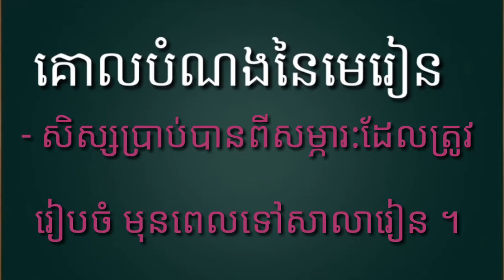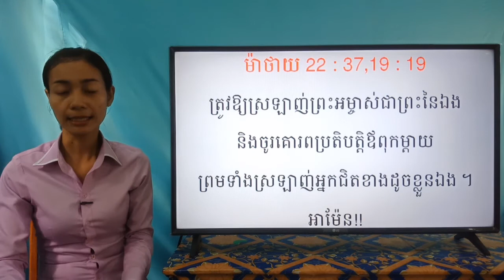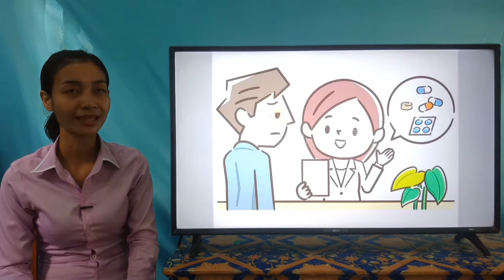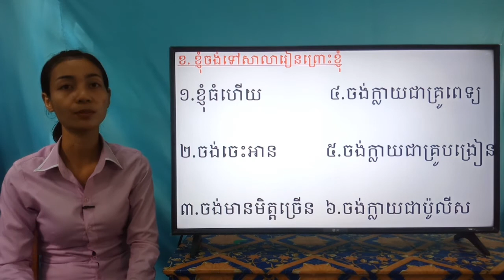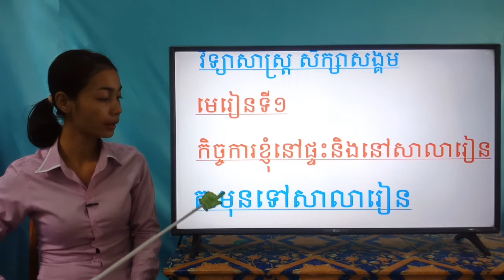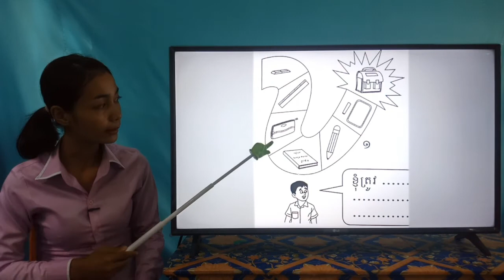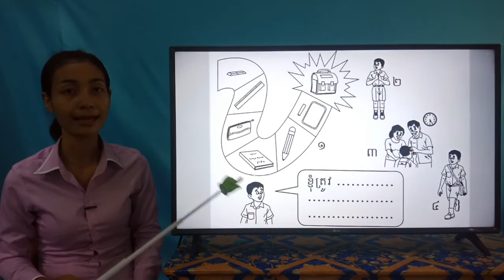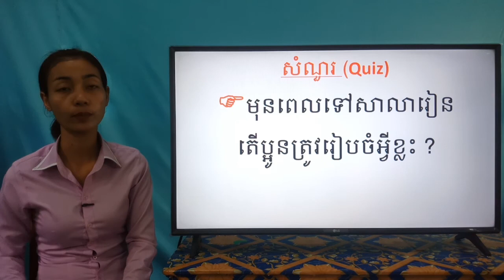54-2_ថ្នាក់ទី1-វិទ្យាសាស្រ្ត-សិក្សាសង្គម-ទំព័រ៣៧-09072020-joseph central school